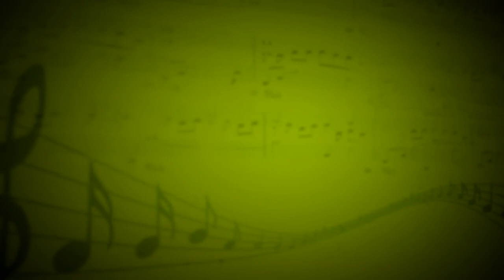Пистолет (Д.Пирожкова) - Дарья Пирожкова (Вокал,фортепиано) - Данил Сазыкин